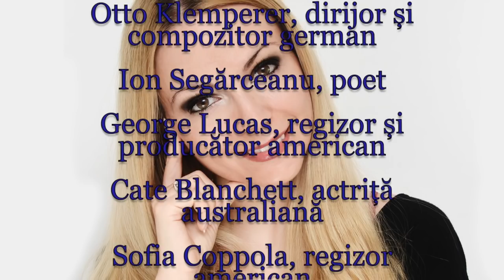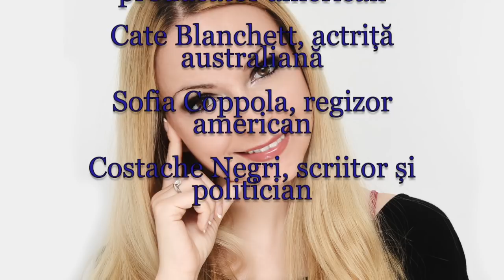Horoscop de azi 14 Mai Lunaala Moirae